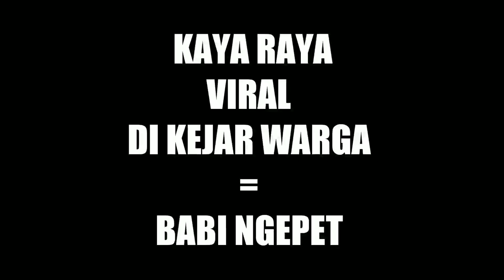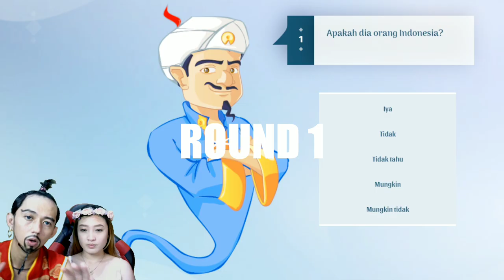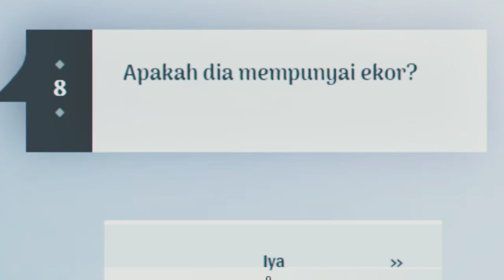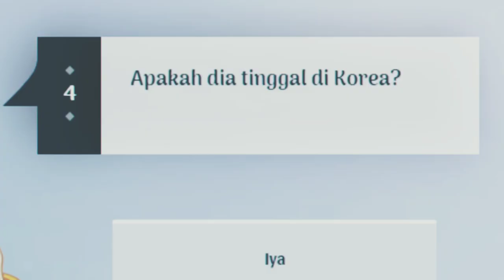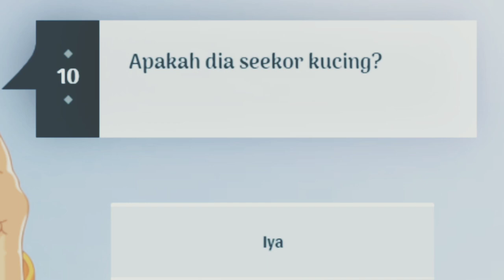JIN BLOON DAN AKINATOR MENANGIS KARENA BINTANG TAMUNYA NGACO - Akinator #2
Halooo semuanya... kali ini sesuai dengan janji saya.. bakal saya tantang lagi si akinator tapi dengan cara kita harus menebak apa yang di pikiran bintang tamu kita... bintang tamu kita adalah @keithafelony5949  tapi apakah saya (jin bloon) dan akinator bisa menebak apa yang di pikirkan bintang tamu kita??
folow my instagram ryu.here dan keitha_felony